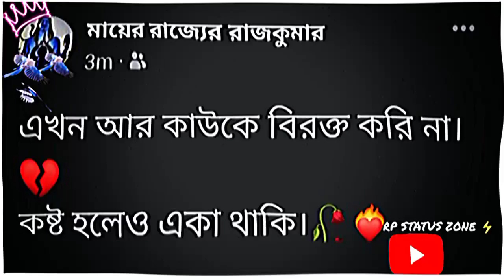এখন আর কাউকে বিরক্ত করি না।😌